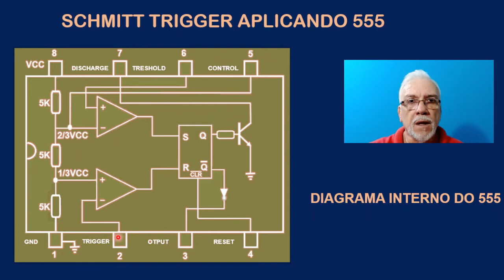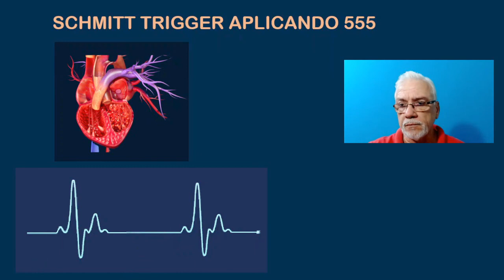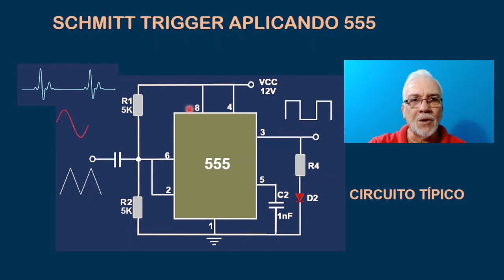O C.I. 555, UTILIZADO PARA CONSTRUIR O CIRCUITO SCHIMITT TRIGGER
O objetivo do vídeo é mostrar a aplicação do C.I. 555 na construção de circuito SCHMITT TRIGGER. A característica do SCHIMITT TRIGGER é transformar qualquer tipo de forma de onda em uma onda quadrada, própria para ser utilizada em circuitos digitais, tipicamente os que utilizam micro controladores ou microprocessadores.

Veja Também Vídeos Sugeridos !!!